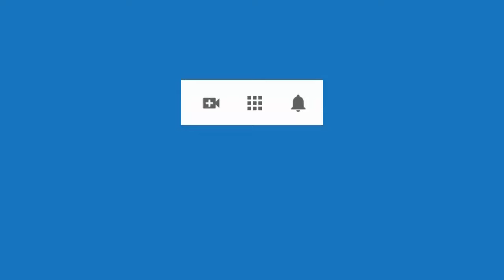6002 Mataron papá ella tenía 6 años, miedo fracaso, subir autoestima y líbido. Aurelio Mejía hipnosi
Hipnosis introspectiva por Aurelio Mejía a distancia, en línea por internet. Mataron papá ella tenía 6 años, miedo fracaso, subir autoestima y líbido. San José, California, 24 abril 2024.

CURSOS DE HIPNOSIS EN 2024:
Ciudad de México: mayo 16 al 18.
Las Vegas: mayo 23 al 25.
Madrid: junio 14 al 16.
Munich, Colonia, Alemania: junio 27 al 29.
Caracas: Fecha por definir.
Lima, Perú: Septiembre.
Medellin, Colombia: noviembre.